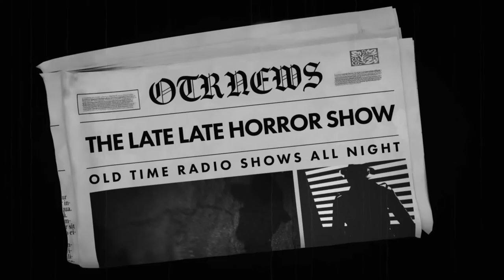Sherlock Holmes Detective Compilation Old Time Radio Shows All Night Long 221B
TIMESTAMPS:
00:00 INTRO
00:42 THE ADVENTURE OF THE BLACK ANGUS
30:02 THE SINGULAR ADVENTURE OF THE DYING SCHOOLBOYS
59:16 THE SINGULAR AFFAIR OF THE COPTIC COMPASS
1:28:44 THE ADVENTURE OF THE GRAND OLD MAN
1:58:13 THE SINGUALR AFFAIR OF THE WHITE COCKEREL
2:27:50 THE DARLINGTON SUBSTITUTION CASE
2:57:22 THE BABBLING BUTLER
3:26:54 THE STRANGE CASE OF THE PERSECUTED MILLIONAIRE
3:56:33 THE ADVENTURE OF THE HAUNTED BAGPIPES
4:26:09 THE SINGULAR AFFAIR OF THE ANCIENT EGYPTION CURSE
4:56:07 THE STRANGE CASE OF PROFESSOR PRESBURY
5:25:39 THE ADVENTURE OF THE SCARLET WORM
5:54:55 THE ADVENTURE OF MALTREE ABBEY
6:24:15 THE ADVENTURE OF THE CARPATHIAN HORROR
6:53:29 THE LION'S MANE
7:23:28 THE ISLAND OF DEATH
7:53:08 THE VOODOO CURSE
8:23:07 THE RED-HEADED LEAGUE
8:52:48 MURDER IN THE LOCKED ROOM
9:22:41 DEATH IN THE NORTH SEA
9:52:20 THE ADVENTURE OF THE INNOCENT MURDERESS
10:22:48 THE ADVENTURE OF THE IRON MAIDEN
10:52:38 THE LIMPING GHOST
11:19:54 COLONEL WARBURTON'S MADNESS